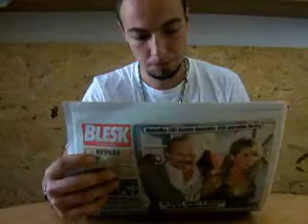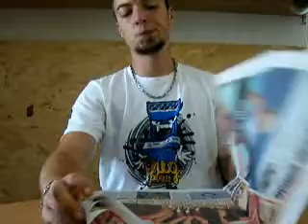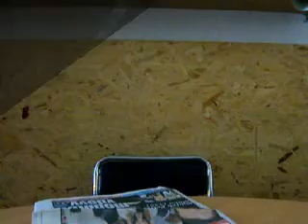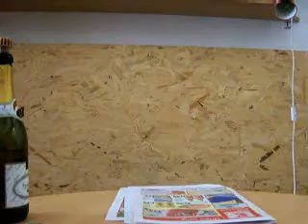KILLers prijmacky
Zdeseny Chiip :-D